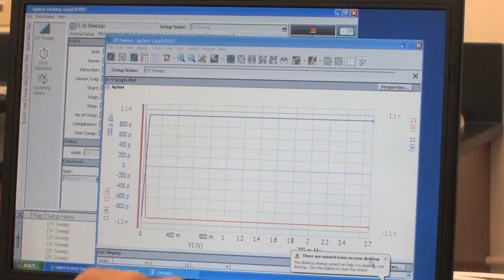Microbial Hair: It's Electric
USC College professor demonstrates how some bacteria grow electrical hair that lets them link up in big biological circuits. These findings suggest that microbial colonies may survive, communicate and share energy in part through electrically conducting hairs known as bacterial nanowires.

The USC Dornsife College of Letters, Arts and Sciences is the academic core of the University of Southern California in the heart of Los Angeles.